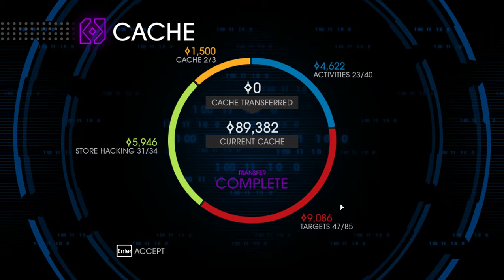Saints Row IV - Mission 46 - "Fun Trumps All" - Walkthrough - NTG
- 6.5" Inch Display
- Adreno 610
- 8GB RAM

My Disclamier,